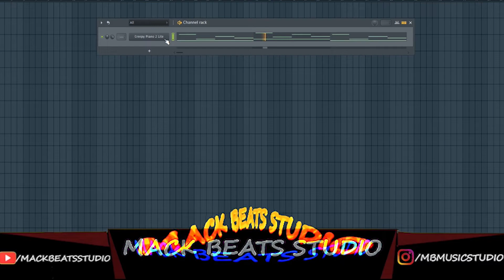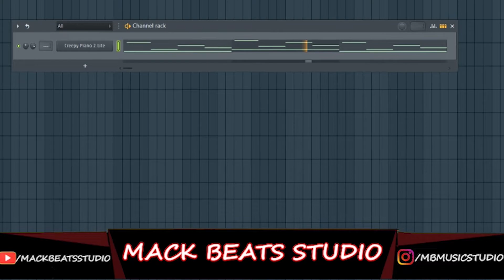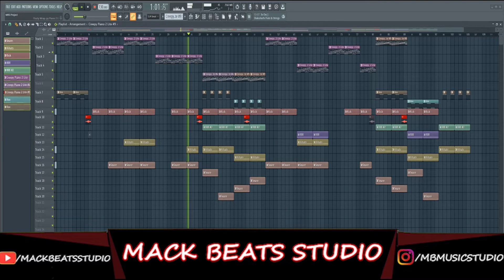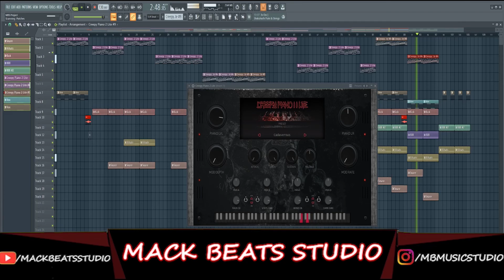Piano vst | Free Creepy Piano 2 Lite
free vst piano